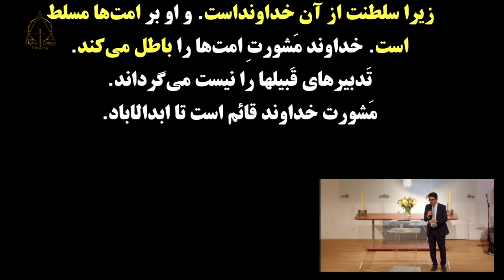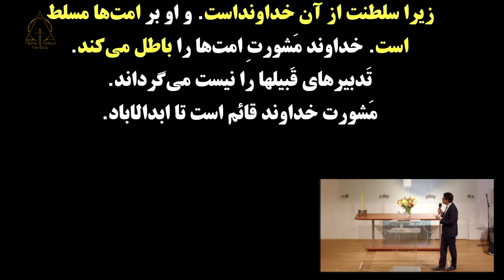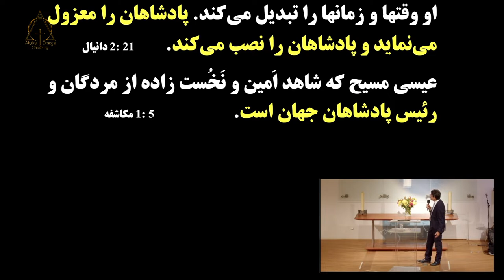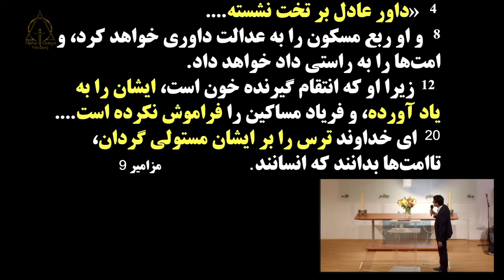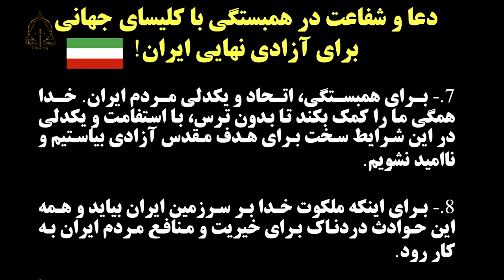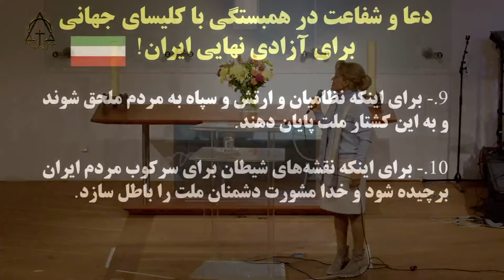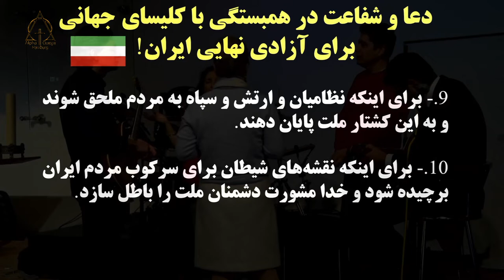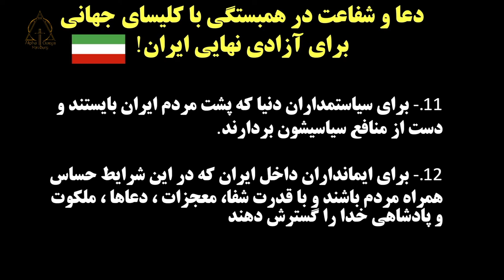زمان را تشخیص دهیم روز جهانی دعا برای ایران ۲۰۲۲ -۱۰-۲۳